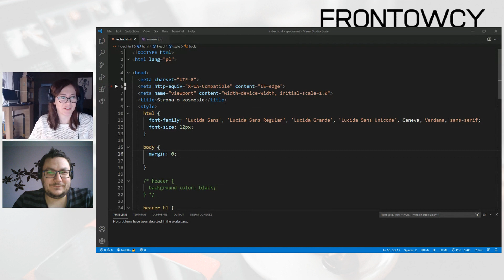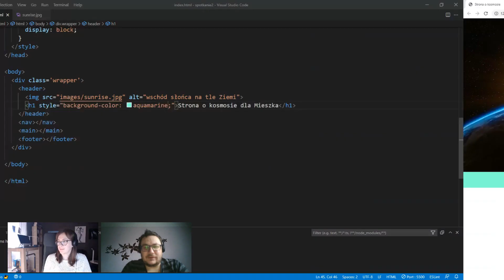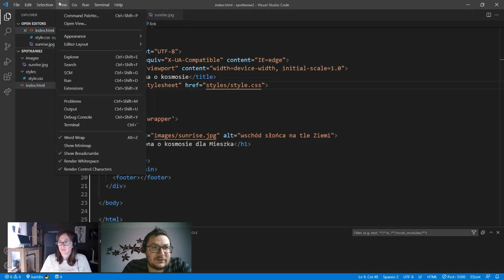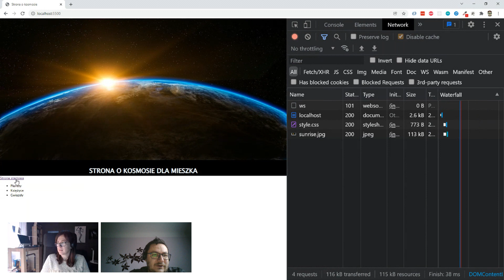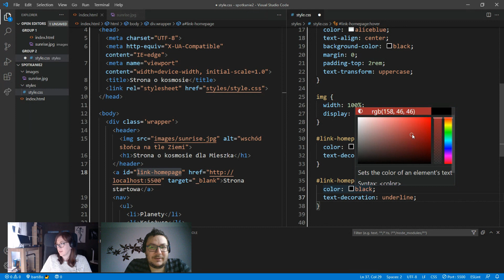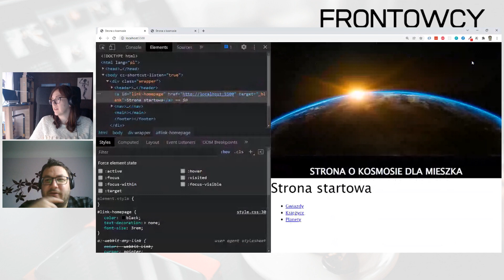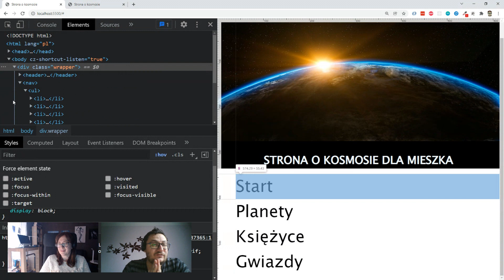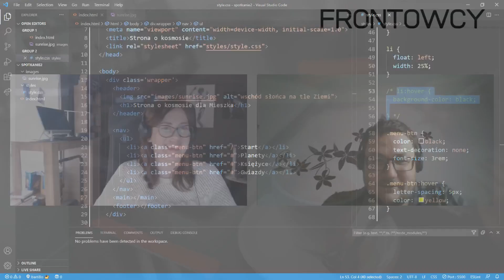Frontowcy [4] - nowe style, menu, przyciski - kolejny krok do profesjonalizmu i piękna :D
Justyna daje radę i umie coraz więcej, a Ty? Przed nami roczna przygoda od biedy do bogactwa wiedzy o web devie i programowaniu.